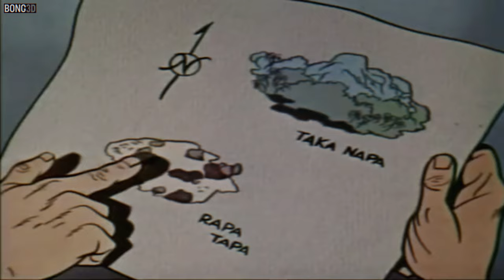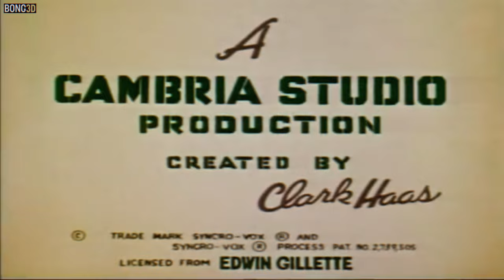Clutch Cargo 👨 | The devil bird (1959-60) (Esp. Auto Subs)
Después de que un pájaro gigante hace que los nativos de Taka Napa huyan a Rapa Tapa, el Jefe Mambo envía un mensaje a Clutch pidiéndole ayuda.